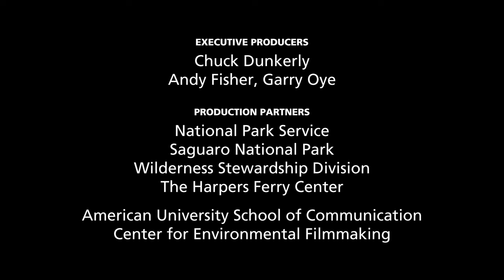Saguaro Wilderness: A Day in the Desert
On the surface it might not look like much is going on in the desert, but even on the hottest, driest days, if you look behind the scenes, the Sonoran Desert is vibrant. Join us for a day to explore the rhythmic cycles of the wildlife that have adapted to call this wild place home.

This designated wilderness area protects the towering saguaro cacti, which have evolved to thrive in the Sonoran Desert's unique five seasons. The saguaro can hold over 200 gallons of water and provides nourishment and refuge for desert wildlife. White-winged doves and gila woodpeckers feed on the saguaro's white flowers, which bloom at night. The flowers give way to a moist fleshy red fruit, which is enjoyed by birds like the tiny yellow verdin, and ground animals like the large, pig-looking javelina.

The gila woodpecker also uses the saguaro as a home, drilling holes in the soft flesh of the cactus, which heals itself, creating a nest. The temperature inside the cactus is 20º F cooler, making it an ideal place to hide out during the heat of the day. Cactus wrens and Harris's hawks also nest in the arms of the saguaro, which provide shade and prickly protection.

As the morning sun crosses the landscape, other wildlife look for shade or retreat to their dens or underground burrows to avoid the sun. While the air temperature may hover over 100° F, the ground surface temperature can be closer to 150° F. As the sun disappears and temperatures cool, the desert comes to life. Rattlesnakes, tarantulas, coyotes, bobcats, skunks, and javelina all begin to forage and look for prey.

To thrive despite the lack of water, some animals have developed additional adaption strategies to get through the dry seasons; the gila monster stores fat in its plump tail and the desert tortoise stores water in its bladder.

The 'night shift' includes footage that was captured by Saguaro's remote camera traps as part of a scientific study to monitor the diversity of species and their distribution throughout the park. These cameras are motion triggered and provide glimpses of wildlife such as badgers, gray foxes, and ringtails as they go about their regular business without any human presence.

Produced by Sarah Gulick